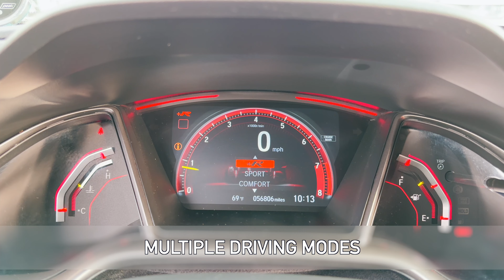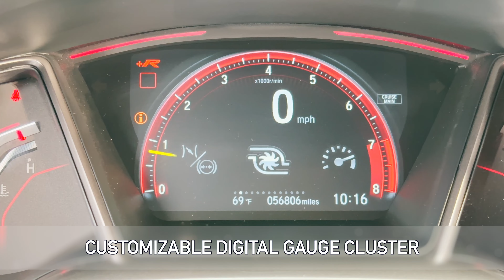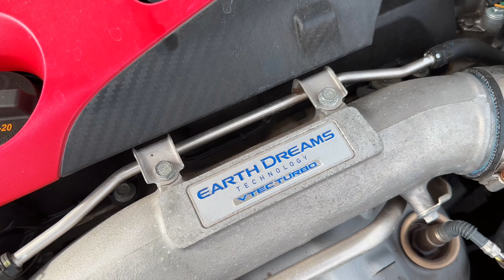2018 Honda Civic Type R 6-Speed Turbo For Sale Walk-Around Quick Tour at Carmel Motors Indy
For more information about this Civic, including pictures, check out our

Carmel Motors
5350 N Keystone Ave